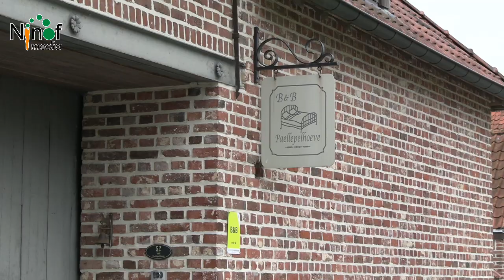Hongaarse jeugd uit Deszk te gast in Ninove